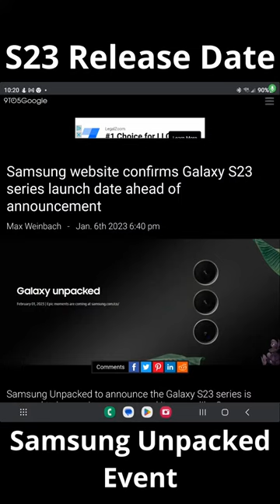S23 Release Date | Samsung Unpacked Event 2023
The Samsung Galaxy S23 line will be announced on February 1, 2023, and should be available for pre-order just after the Samsung Unpaced Events on February 1st.

3 weeks away until we see the S23 line.